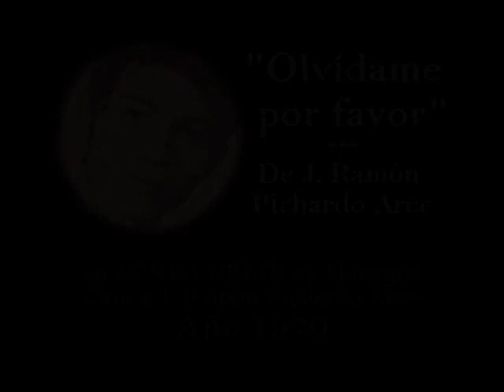OLVÍDAME POR FAVOR (1970) | J. Ramón Pichardo Arce ©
Canción: OLVÍDAME POR FAVOR ©
Con LOS RAMBLES de Managua
Canta: J. Ramón Pichardo Arce